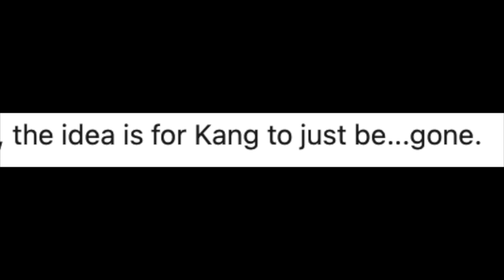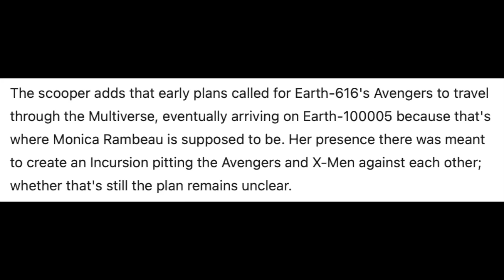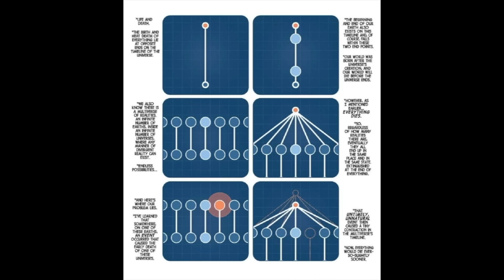Marvels NEW PLAN To REMOVE KANG From MCU & Brings in Doom & The X-MEN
Marvel's new plan to remove Jonathan Majors' Kang from the MCU and bring in Robert Downey Jrs Doctor Doom and the X-Men following Deadpool and Wolverine. Jonathan Majors has responded to the news of Robert Downey Jr is returning the MCU to play Doctor Doom in the next Avengers movie now officially titled Avengers Doomsday and Kang Dynasty now gone! The Russo bros return to direct Avengers Doomsday and Avengers Secret Wars!

We talk about Marvel almost everyday! Covering:
Ironheart
Thunderbolts
Blade

Fantastic Four
Deadpool 3